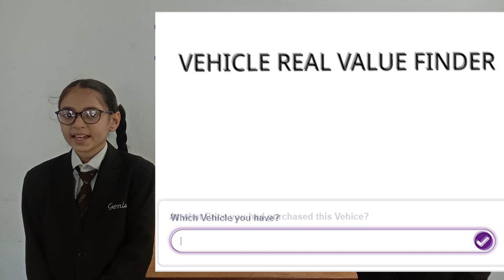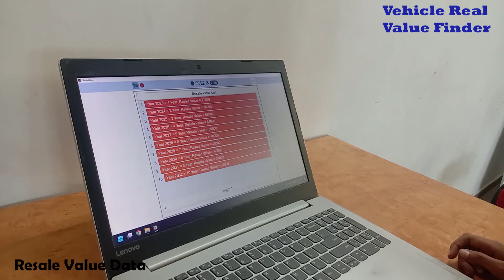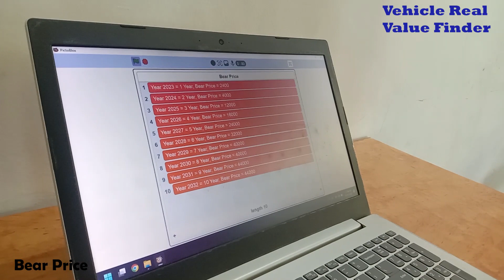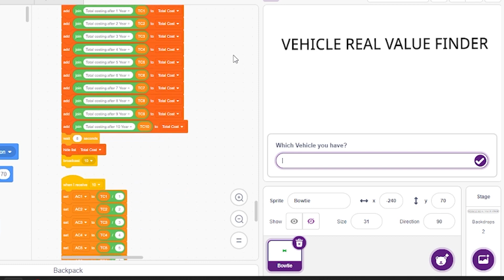Vehicle Real Value Finder || Codeavour 2022-23 || Genius English Medium School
Codeavour 2022 is the biggest Global AI & Coding Competition hosted annually by STEMpedia at an International Level for students of Age Group 7-18 years.

Manthan Mehta and Pari Viradiya-  Students of Grade 5 from Genius English Medium School, Rajkot, Gujarat,India participated in this competition and prepared an innovative project titled “Vehicle Real Value Finder”

Category - Make Smart Transportation System

People are used to knowing about the price of any Vehicle  but if we check all the parameters, then we realise that there are so many values that are going to be included as time goes on.

So They came up with an idea and prepared a calculator using Pictoblox which will give you insights about all the parameters and at last it will give you average costing per year.